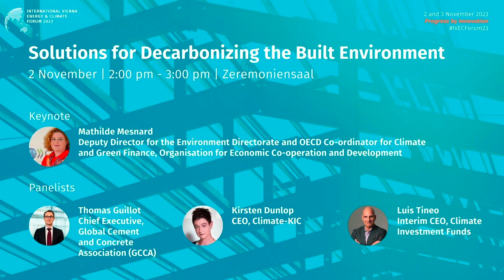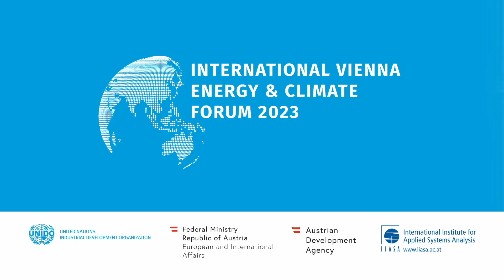IVECF 2023 | High-level thematic plenary: Solutions for Decarbonizing the Built Environment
Guided by the motto “Sparking Solutions, Igniting Action”, the International Vienna Energy and Climate Forum explored scalable and practical solutions to catalyze an inclusive energy transition and accelerate sustainable development on 2 and 3 November 2023 in Vienna.

The Forum is led by the United Nations Industrial Development Organization, the Austrian Government and the International Institute for Applied Systems Analysis. The programme was structured in solution talks, high-level thematic plenaries and solution sessions consisting of three parallel tracks that are available on demand: people, finance ad pathways.